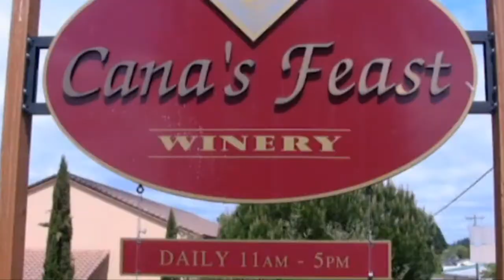Show 44, WineUpTV Interviews John Abbott From Abeja Winery